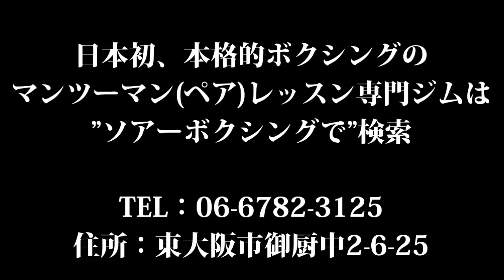小学生に体力をつける。パーソナルレッスンのボクシングジムはソアーボクシング